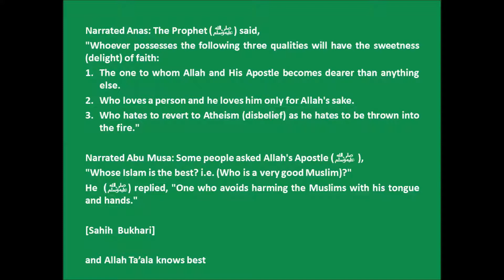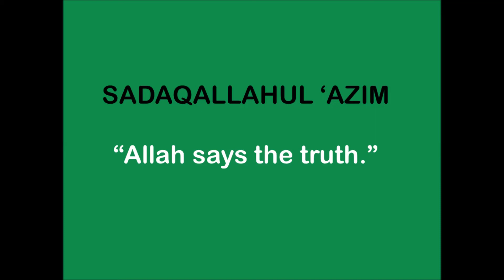Sura Al-`Ādiyāt (100) recited by Salah Bukhatir with English Translation and Transliteration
'Allaahmma anta rabbee laa elaaha illaa ant. Anta khalaqtanee wa ana 'abduka wa ana 'alaa 'ahdika wa wa'dika mastata't. A'oothu bika min sharri ma sana't. Aboo'u laka bi ni'matika alayya wa aboo'u laka bi thambee. Faghfir lee. Fa innahoo laa yaghfiruth-thunooba illaa ant.'

[O Allah, You are my Lord. There is no god besides You. You created me and I am Your servant, following your covenant and [my] promise to you as much as I can. I seek refuge in You from the evil that I have done. Before You I acknowledge Your blessings bestowed upon me and I confess my sins to You. So forgive me, for surely no one can forgive sins except You.]